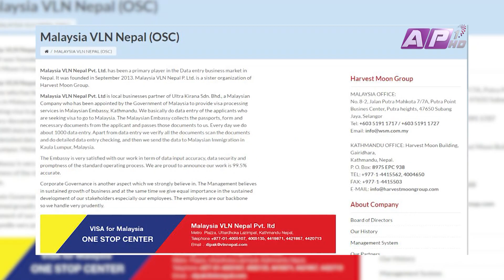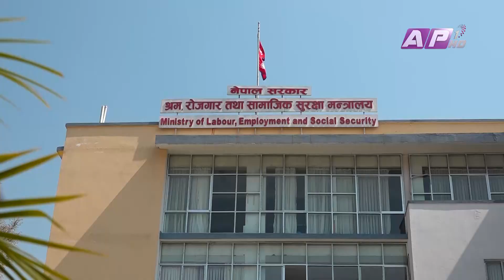मलेसिया रोजगारी अझै खुलेन ११ हजार श्रमिक अलपत्र ||AP REPORT || AP1HD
मलेसियासंग श्रम स्वकृति नहनुको कारण आफुलाई थाहा भएपनि वताउन नमिल्ने बैदेशिक रोजगार व्यवसायी संघ अध्यक्ष रोहन गुरुङको भनाई  ।
News Corespondent -: Kishor Dahal
Visual Editor-: Rajin Magar